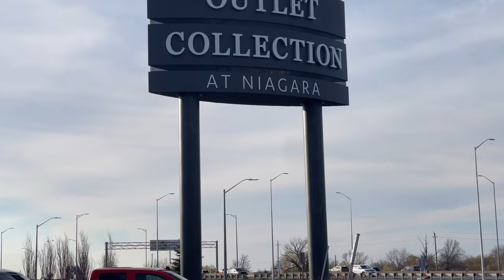Shopping 🛍️ | shopping haul | shopping vlog | cheapest outlet in Canada | brands shopping in 2024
shopping
shopping haul
shopping vlog
shopping spree
shopping spree roblox
shopping channel
shopping at sephora
shopping pk
shopping cart go kart
shopping mall movie telugu

summer shopping

summer shopping 2023

summer shopping vlog

summer shopping spree

summer shopping in canada

summer shopping vlog rimjhim vlogs

summer shopping 2024

summer shopping haul 2023

summer shopping haul tiktok compilation